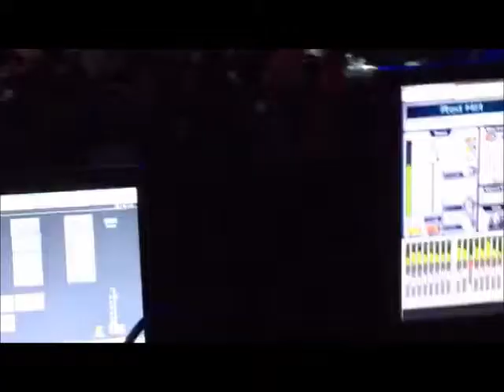PETER FERNANDEZ MAGIC CITY CASINO CELEBRA LA MUERTE DE FIDEL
This is how Miami Cuban-Americans celebrate the death of a TYRANT!